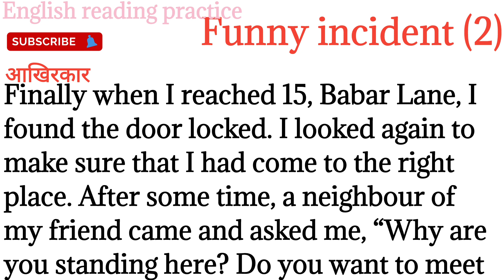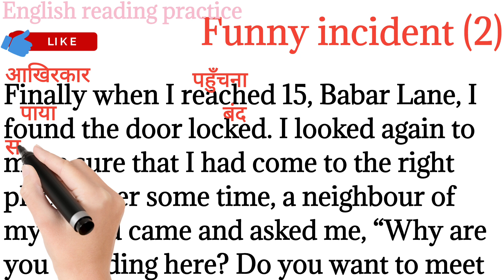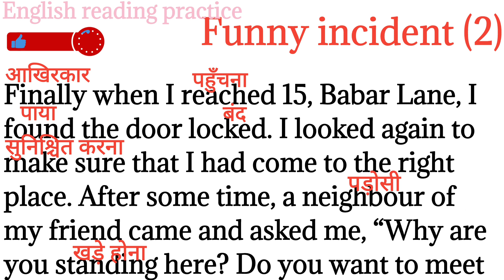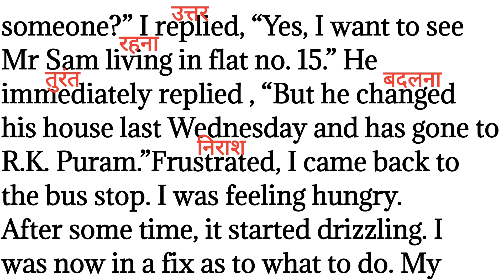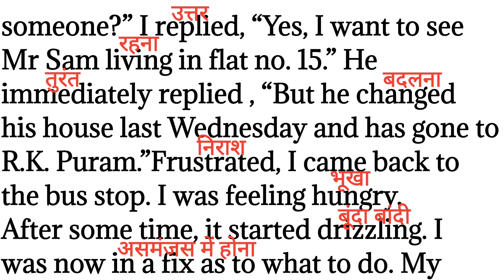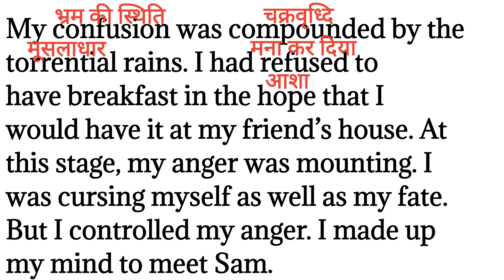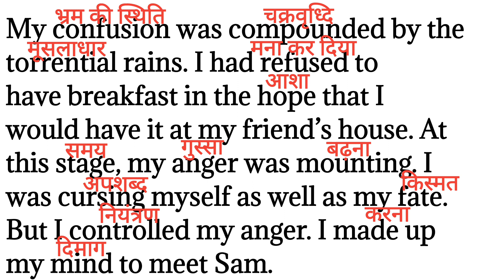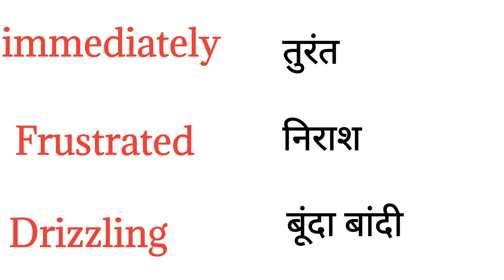272,Funny incident/english reading paragraph/reading practice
272,Funny incident/english reading paragraph/reading practice ‎@English reading practice ।